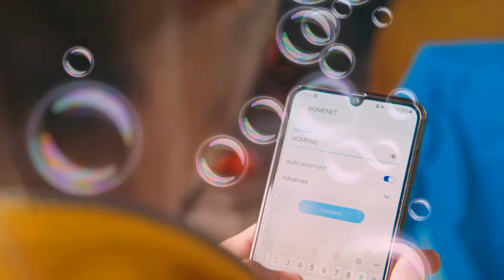TV Klan Publicitet - 28 Janar 2022 Ervini Vini Lama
Bujtina Polia Shkodër
Vlora Polia
Unë Jam ONE
ONE Çdo Ditë Më Mirë